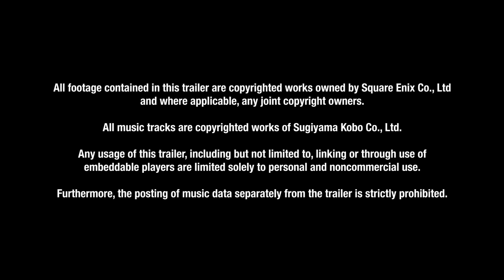Dragon Quest Builders 2 “Opening Movie” Boy Builder